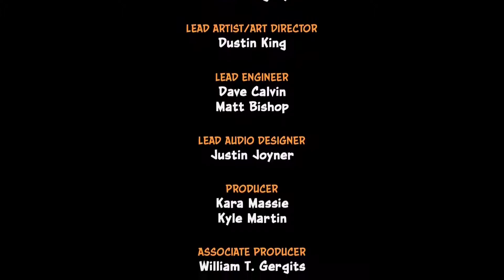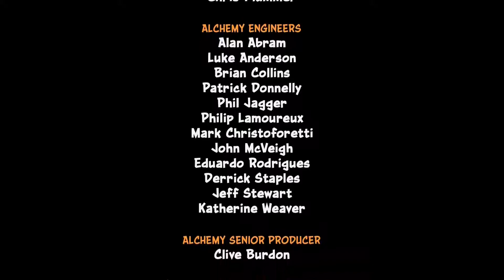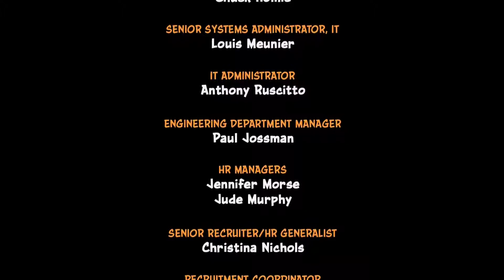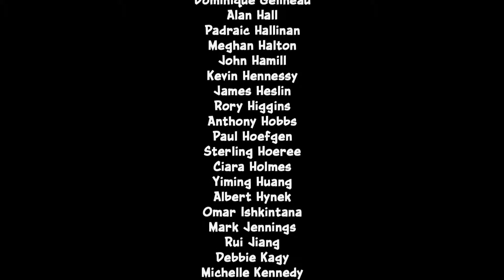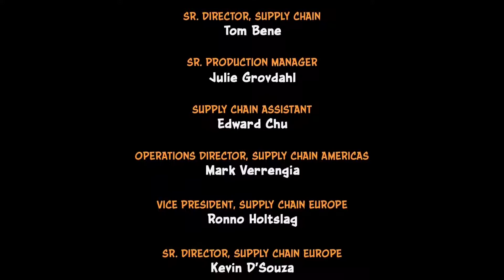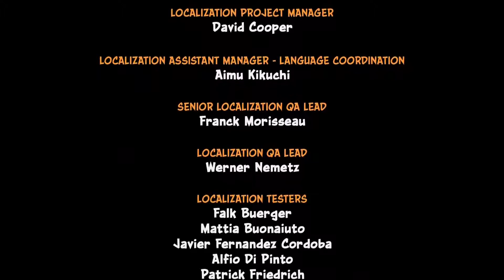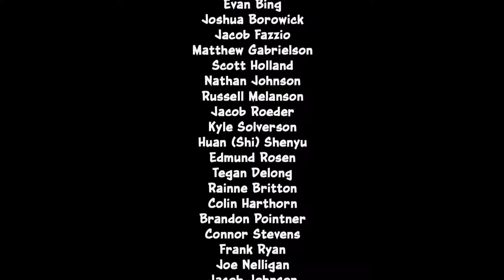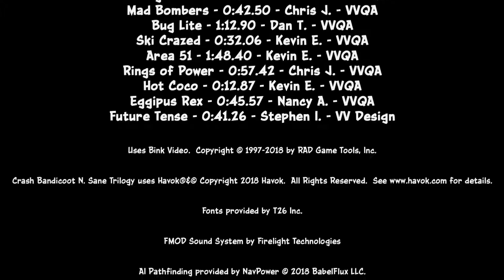Crash Bandicoot 1 END CREDITS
Crash Bandicoot END CREDITS

crash bandicoot nitro fueled
crash bandicoot on the run
dingodile
coco
N. cortex
N. gin
N. brio
N. tropy
My Favorite Youtubers / Recommended Channels
canadian guy eh
ProsafiaGaming
WumpaLewis
ZEECRAZYGEE
TheViperian
GarlandTheGreat
250crash250
All The Shinies
SuperJeenius
KingOnlineGames
Choox tv
Cong TV
Tealgamemaster
Onepiece
Naruto
Mobile Legends
crash bandicoot
ps4
ps5